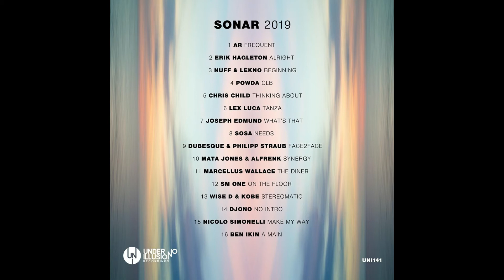Alfrenk, Mata Jones - Synergy_Original mix-Played Marco Carola and many more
Alfrenk, Mata Jones - Synergy_Original mix-Played Marco Carolaand many more
Link track